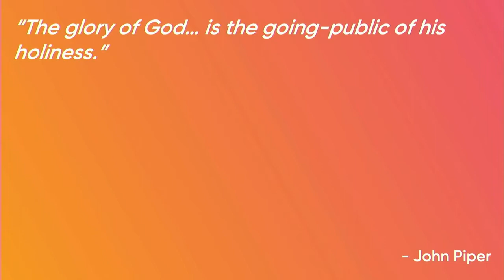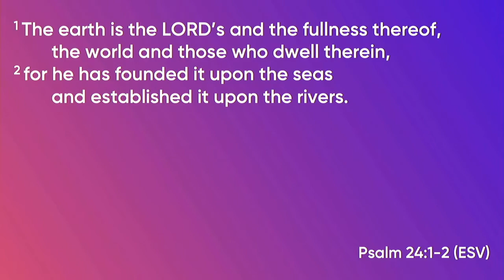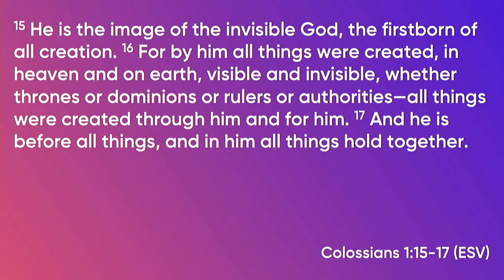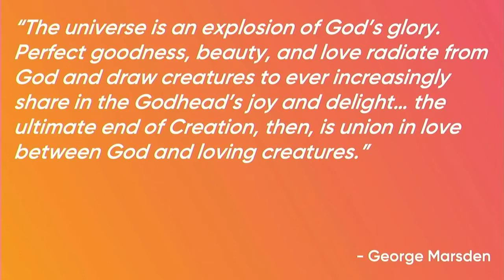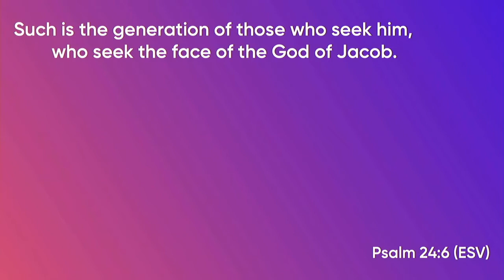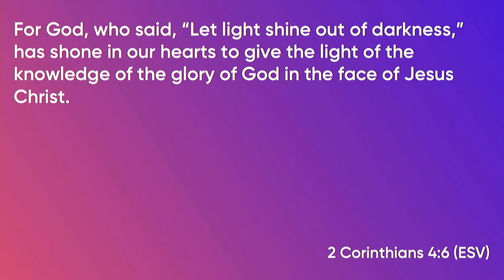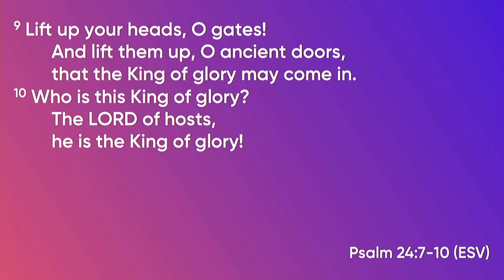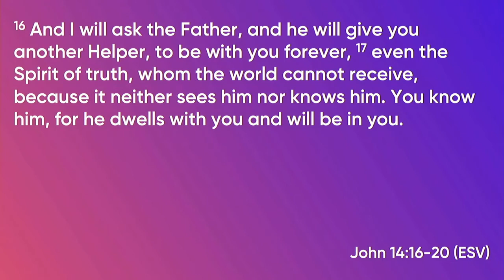Psalm 24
The Psalms have been the prayer book of God’s people for thousands of years. We immerse ourselves in this book each summer to hear its truth, learn from its wisdom, and be shaped by its vision of the good life.